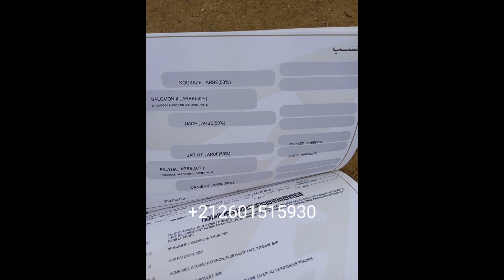جوج جدوعة وحصان ملكي بما تحمله الكلمة من معنى قالو